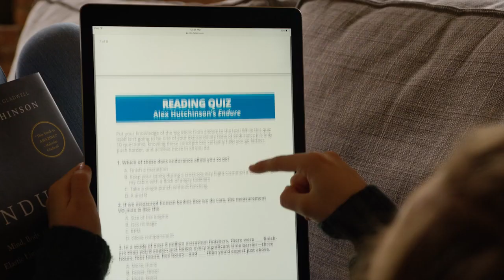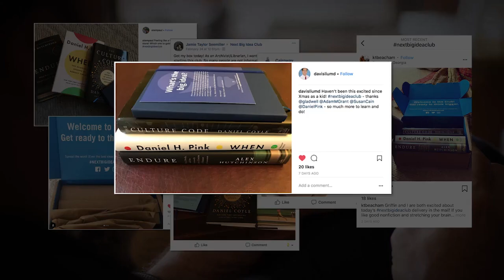Next Big Idea Club Overview